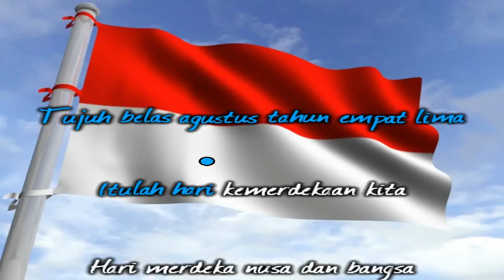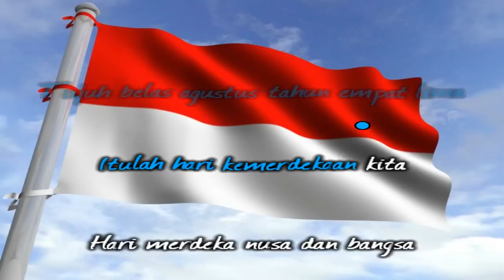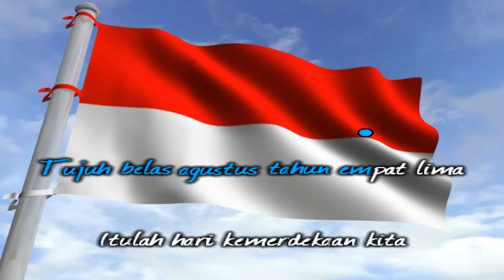[Midi Karaoke] ♬ H. Mutahar - Hari Merdeka (17 Agustus 1945) versi 2 ♬ +Lirik Lagu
Merdeka

Koleksi kumpulan lagu midi indonesia dilengkapi dengan lirik karaoke, midi keyboard instrumental,lagu midi dangdut,  midi lagu pop indonesia lama, midi lagu daerah, midi lagu wajib/nasional/tanah air dll.